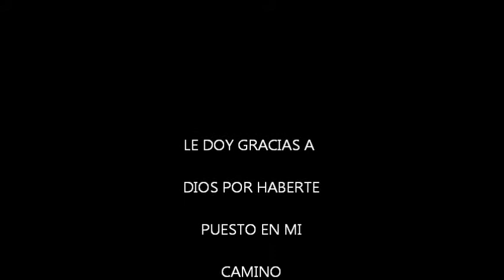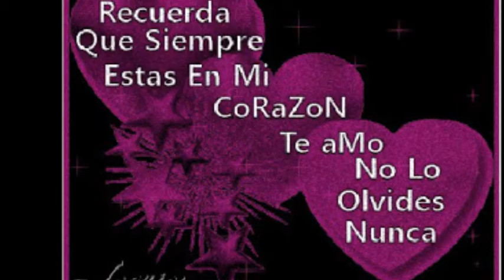VIDEO DE ARMANDO BELLOS MOMENTOS